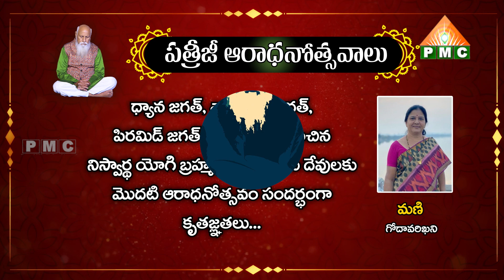మణి, గోదావరిఖని | Mani | Godavari Khani | Patriji Aaradhanotsavalu | PMC Live